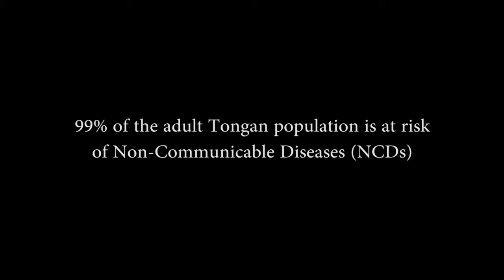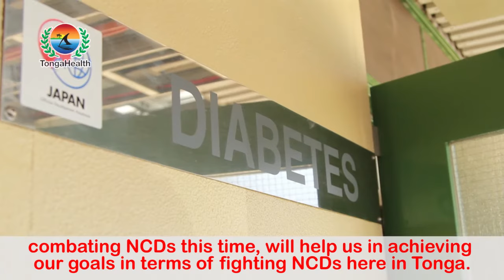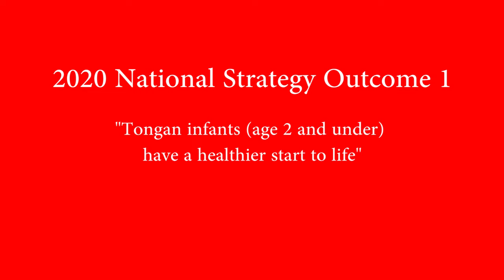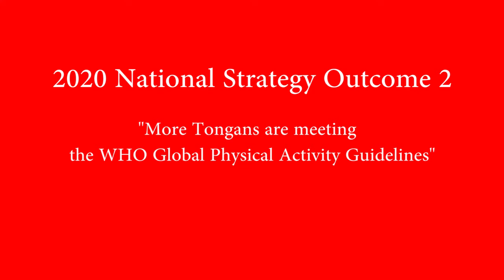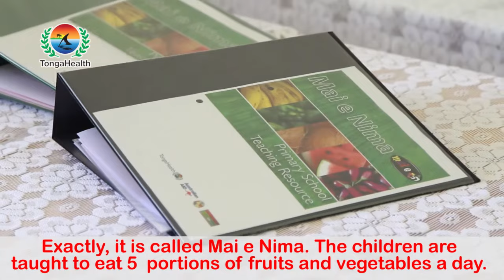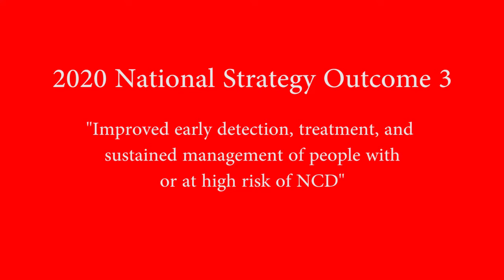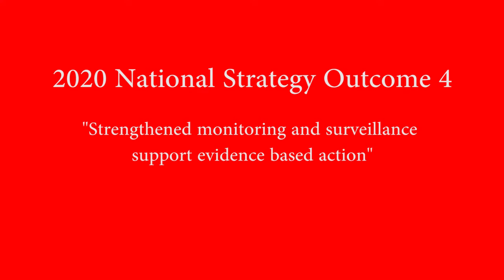Tonga's fight against NCDs gets further intensified ....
It was with great enthusiasm and words of wisdom that the Prime Minister of Tonga Hon. Samiuela ‘Akilisi Pohiva, officially launched the National Strategy for Prevention and Control of Non-Communicable Diseases 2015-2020. With this launch, Tonga's battle against Non-Communicable diseases is stronger and more intensified than ever before...